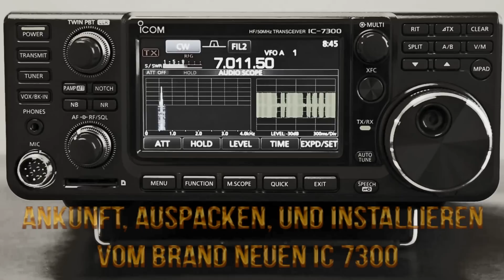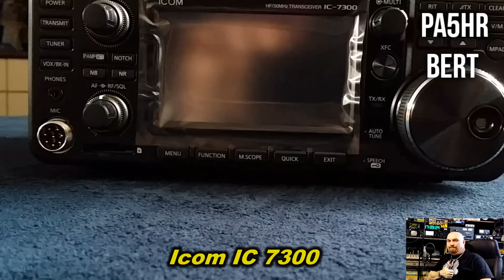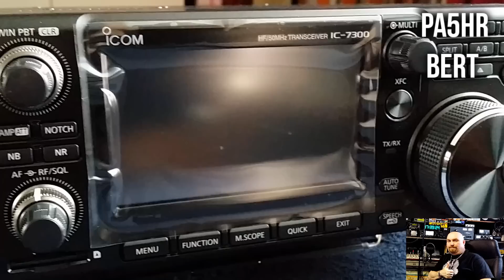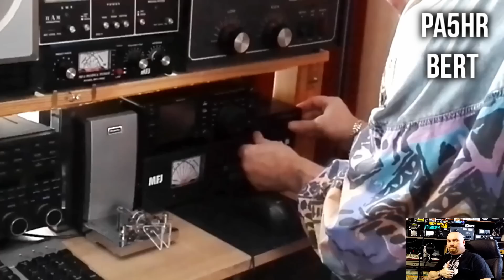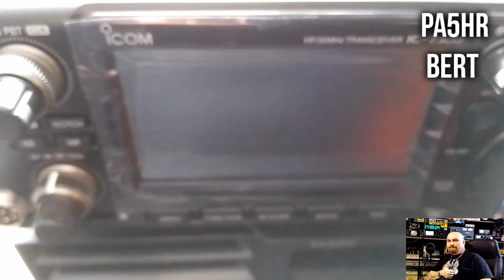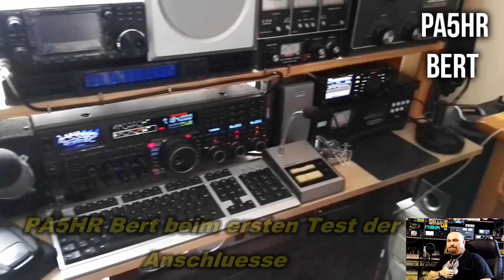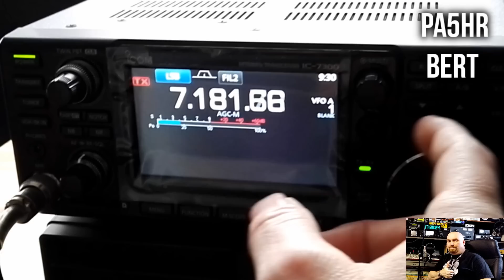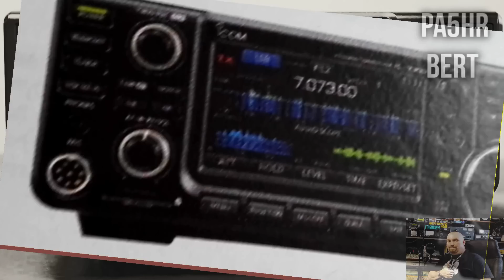The New ICOM IC 7300 Unboxing and Intallation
My New Toy arrived The ICOM IC 7300...here iam.Unboxing and the Installation from the Icom 7300 in my Shack...there is a lot of work to do in my shack wich is in the Livingroom in this Clip you can see the Installation from the Icom 7300 and the first power on with the Icom 7300. hope you enjoy my Video.

Vy 73 de PA5HR